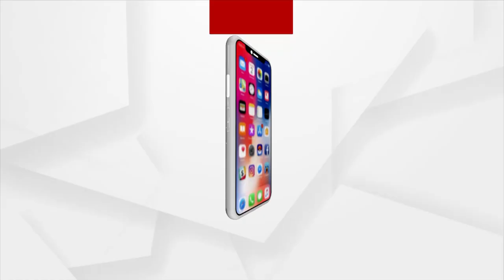ଆଜି ସାରା ଦେଶରେ ହେବ NEET ୟୁଜି ପରୀକ୍ଷା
ଆଜି ସାରା ଦେଶରେ ହେବ NEET ୟୁଜି ପରୀକ୍ଷା । ୨୦୨୧ ଶିକ୍ଷାବର୍ଷର ମେଡିକାଲ ତଥା ଏମ୍‌.ବି.ବି.ଏସ୍ ଓ ବି.ଡି.ଏସ୍ ପାଠ୍ୟକ୍ରମରେ ନାମଲେଖା ଲାଗି ଆଜି କୋଭିଡ କଟକଣା ମଧ୍ୟରେ ହେବ ପରୀକ୍ଷା ।